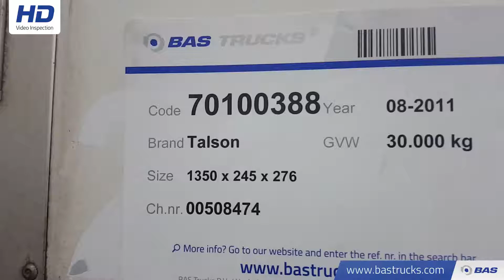70100388 Talson F1520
Talson F1520